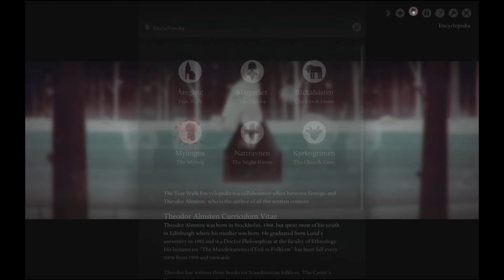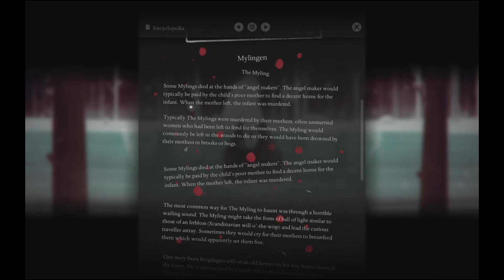Follow the Blood Trail - Year Walk Part 2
In a creepy arse tree, in the creepy arse woods with creepy arse music... What else could possibly go wrong in this year walk?

Wait... Is that a blood trail? Great...

Year Walking is based off of Swedish folk lore where an individual who undertook a certain ritual, consisting of not eating and venturing off into the woods on New Years Eve at night (smart right?) in order to look a year into their own future.

- Vilezy